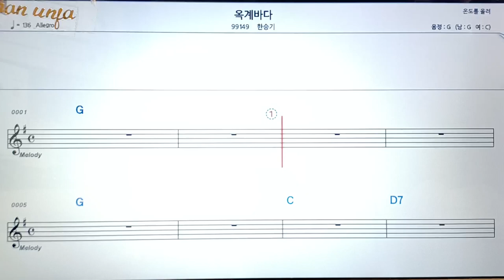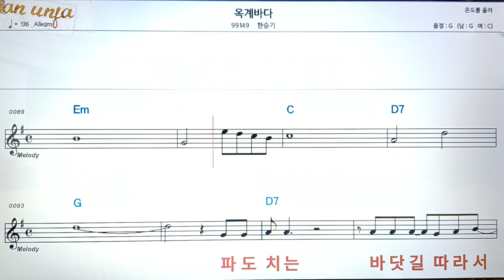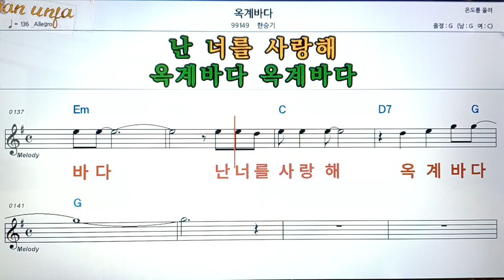옥계바다/한승기👍악보, 코드,가사,Karaoke*가라오케 반주